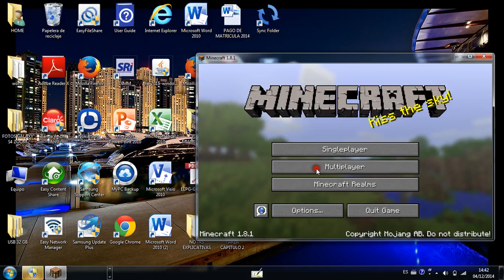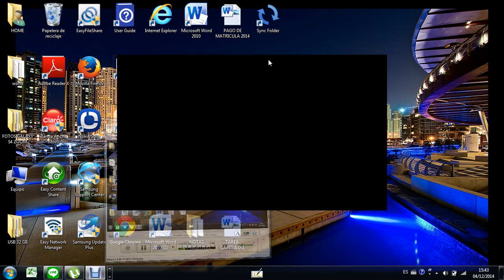minecraft 1 8 1 mauricio gamer 1